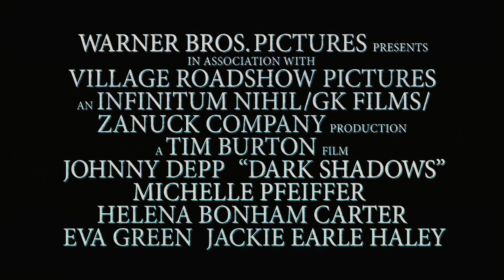Dark Shadows - Trailer 1 (Bande annonce HD - Tim Burton, Johnny Depp - Official)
Dark Shadows - Official HD Trailer 1 - Bande annonce HD
Directed by Tim Burton - Film réalisé par Tim Burton
Starring Johnny Depp (Barnabas Collins), Michelle Pfeiffer (Elizabeth Collins Stoddard), Helena Bonham Carter (Le docteur Julia Hoffman), Eva Green (Angelique Bouchard Collins), Jackie Earle Haley, Jonny Lee Miller, Chloe Moretz, Bella Heathcote, Thomas McDonell, Gulliver McGrath
Sortie au cinéma le 9 mai 2012 (May 11, 2012)

( Fantastique, Epouvante-horreur, Comédie )

Synopsis :
En 1752, Joshua et Naomi Collins quittent Liverpool, en Angleterre, pour prendre la mer avec leur jeune fils Barnabas, et commencer une nouvelle vie en Amérique. Mais même un océan ne parvient pas à les éloigner de la terrible malédiction qui s'est abattue leur famille. Vingt années passent et Barnabas a le monde à ses pieds, au tout au moins la ville de Collinsport, dans le Maine. Riche et puissant, et c'est un séducteur invétéré... jusqu'à ce qu'il commette la grave erreur de briser le coeur d'Angelique Bouchard. C'est une sorcière, dans tous les sens du terme, qui lui jette un sort bien plus maléfique que la mort : celui d'être transformé en vampire et enterré vivant.
Deux siècles plus tard, Barnabas est libéré de sa tombe par inadvertance et débarque en 1972 dans un monde totalement transformé...

In the year 1752, Joshua and Naomi Collins, with young son Barnabas, set sail from Liverpool, England to start a new life in America. But even an ocean was not enough to escape the mysterious curse that has plagued their family. Two decades pass and Barnabas (Johnny Depp) has the world at his feet-or at least the town of Collinsport, Maine. The master of Collinwood Manor, Barnabas is rich, powerful and an inveterate playboy...until he makes the grave mistake of breaking the heart of Angelique Bouchard (Eva Green). A witch, in every sense of the word, Angelique dooms him to a fate worse than death: turning him into a vampire, and then burying him alive. Two centuries later, Barnabas is inadvertently freed from his tomb and emerges into the very changed world of 1972. He returns to Collinwood Manor to find that his once-grand estate has fallen into ruin. The dysfunctional remnants of the Collins family have fared little better... Written by Warner Bros. Pictures